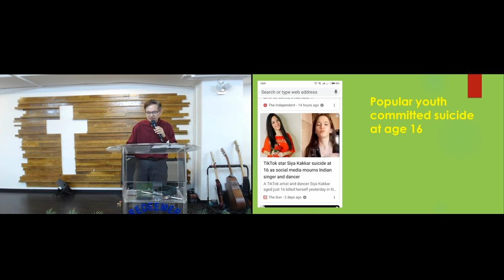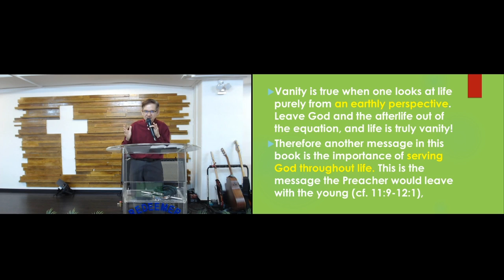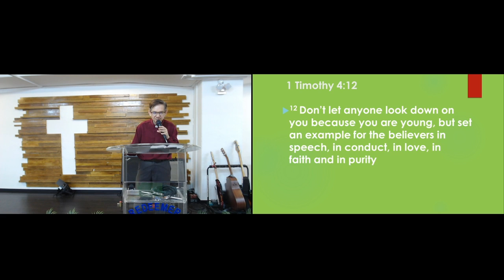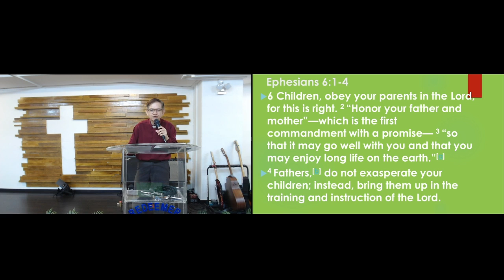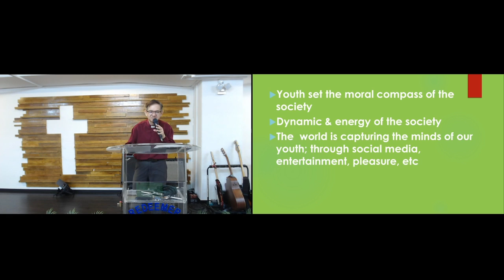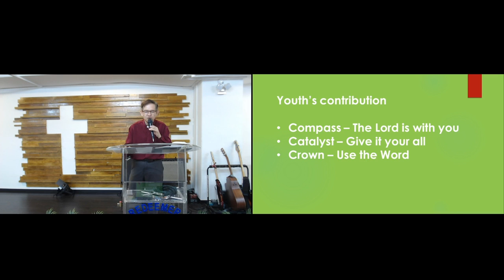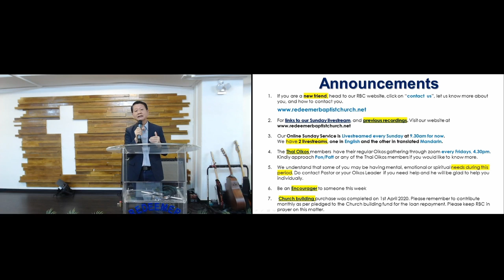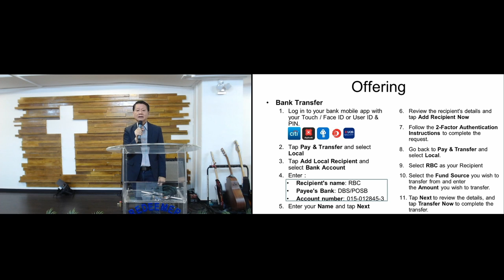RBC Sunday Service 5th Jul 2020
Today we have Rev Yap to speak to us on the Topic: Remember Your Creator
The Scripture Reference is taken from
Ecclesiastes 12:1-5

Thank God for Phase 2